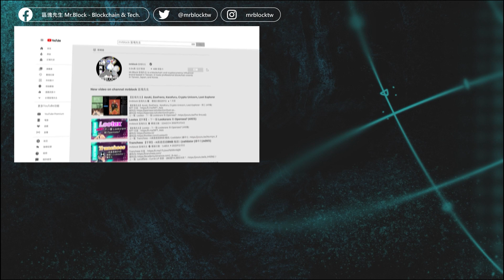我想要100%的所有權 - Bobbi Althoff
支持區塊先生：
[ 幣安現貨推薦碼：10360825][ 幣安期貨推薦碼：mrblock][ Bitget現貨推薦碼：nr3k][ Coolwallet推薦碼 mrblock ](享有95折優惠)：